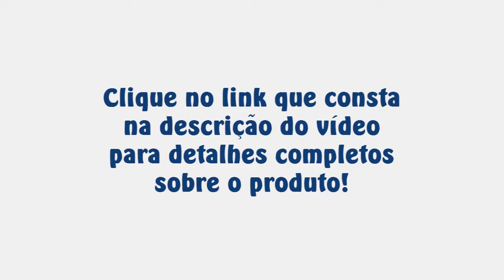Grill 3 em 1 Philips Walita RI4407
O Grill 3 em 1 philips Walita RI4407 possui chapas de alta temperatura para preservar todo o sabor suculento dos alimentos. As chapas do Grill 3 em 1 Philips Walita aquecem rapidamente e mantêm o calor constante, para resultados confiáveis e ainda podem ser usadas em posição inclinada ou horizontal para estilos diferentes de cozinhar.
Descubra os mais completos sabores
Marca: Philips Walita
Modelo: RI4407
As chapas de alta temperatura preservam todo o sabor
A chapa de alta temperatura preserva todo o sulco e o sabor dos alimentos. Isso acontece porque, no momento em que o alimento entra em contato com a superfície do grill, ele começa a fritar e dourar, formando uma camada saborosa que preserva toda a qualidade e o sabor no interior do alimento, deixando os alimentos deliciosos.
Alta potência para aquecer o alimento rapidamente e manter o calor constante.
A alta potência do aparelho permite que as chapas do grill aqueçam rapidamente, alcançando a temperatura ideal rapidamente, poupando um tempo precioso.
Isso também significa que a superfície do grill preserva o calor quando o alimento é colocado no aparelho, pois a alta potência garante o rápido retorno à temperatura correta.
O termostato ajustável garante resultados perfeitos para todos os alimentos
Temperatura variável (70°C a 230°C) para você poder selecionar a ideal para cada ingrediente e garantir resultados perfeitos para todos os alimentos
Várias posições para grelhar: mesa, forno e por contato
O grill pode ser usado com a tampa fechada, totalmente aberta ou na posição de gratinar, permitindo que você prepare muitos pratos variados.
A posição fechada preserva todo o sabor e é ideal para grelhar carne, peixe, legumes ou sanduíches.
A posição totalmente aberta é como uma minichurrasqueira, perfeita para grelhar na mesa, cozinhar com diversão ou esquentar sua comida.
A posição de gratinar é adequada para derreter queijo na torrada ou mesmo frutos ou legumes, como tomate e abobrinha.
Posição Grelhar por contato para preparar rapidamente petiscos saudáveis
Fechado para preparar rapidamente petiscos saudáveis
Posição Grill de mesa para grelhar alimentos na superfície dupla
Posição Forno para preparar peixes, legumes, verduras e pizza
Simples de usar e fácil de guardar
Pode ser guardado na posição vertical, com fácil armazenamento do fio e da bandeja
As chapas inclinadas faz com que o excesso de gordura escorra para a bandeja coletora, o que é muito saudável e ideal para carnes e alimentos que contenham óleo em excesso.
As peças móveis são próprias para lava-louças, tornam a limpeza fácil.
A superfície antiaderente evita que partículas de alimentos grudem na chapa.
TopoInformações do Produto
DIMENSÕES
Largura: 40,5 cm
Altura: 28 cm
Profundidade: 31,5 cm
Peso: 3,9 kg
TopoInformações do Produto
GARANTIA
2 anos